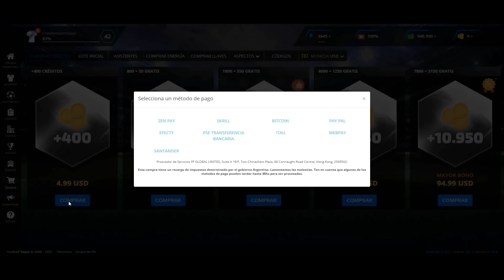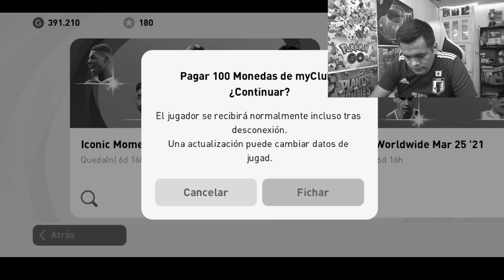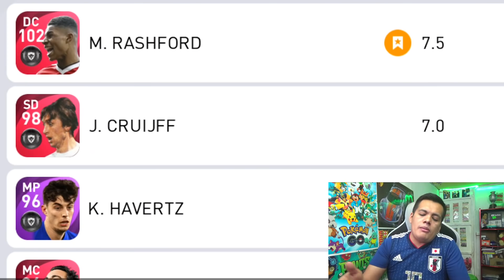ASÍ JUEGA RASHFORD DE 102 en PES 2021 MOBILE *El Mejor Delantero del Juego Brutal* #14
► ¡SÍGUEME!